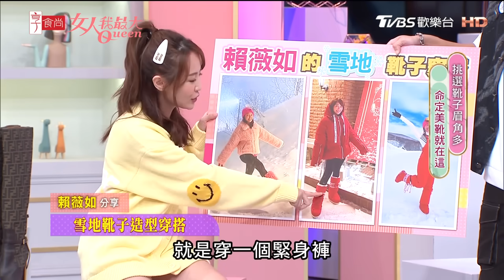命定美靴就在這！藍教主25年愛馬仕美靴收藏！ 女人我最大 20231123 (完整版)｜卞慶華、徐凱希、溫翠蘋、宋米秦、賴薇如、佳沁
歡迎光臨今天的女人我最大!!
隨著秋冬到來天氣轉涼，絕對不能沒有的就是靴子了！不管你是要日常通勤、約會穿搭，從短靴到襪靴可以選擇的相當多，搭配皮革短裙、牛仔褲、落地寬褲或是紗裙，都可以時髦有型，想知道2023秋冬流行靴款，一起提前做功課吧！

年度包款100選✨蔡詩芸買包4原則首次曝光 ❤️

『唐綺陽 開運系列』有看有準 有看有加持~！
『髮神吳依霖』拯救亂髮，看這個就知道！